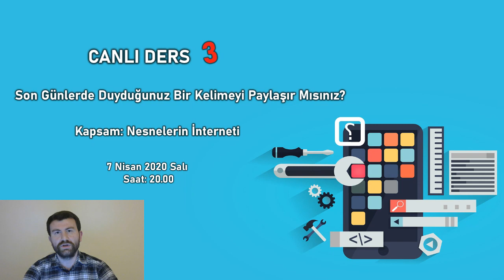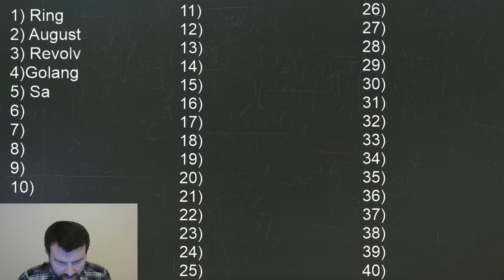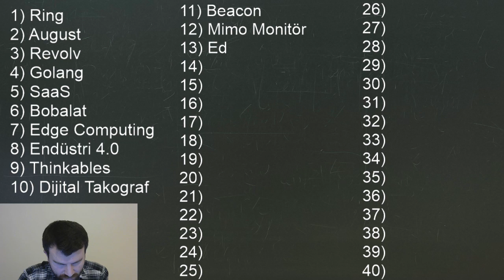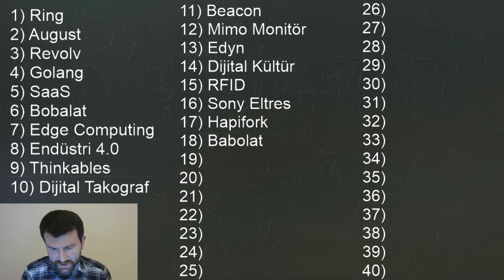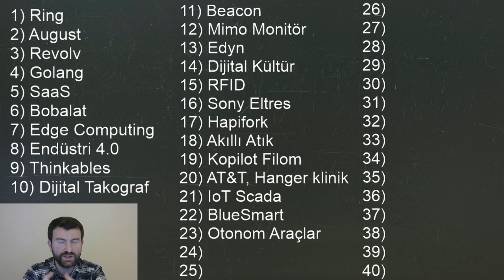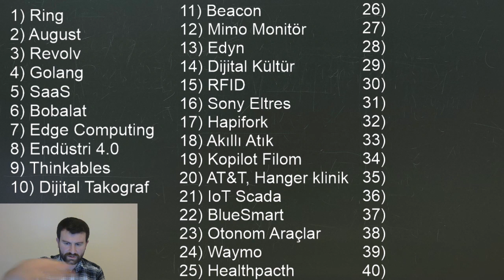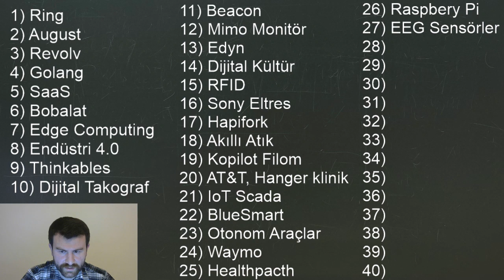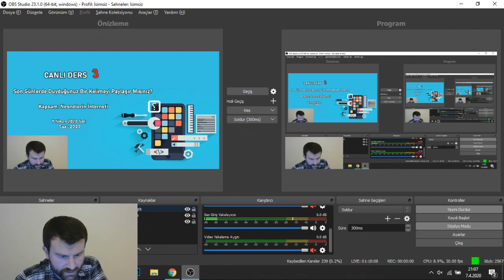Nesnelerin İnterneti Hakkında | Etkinlik 3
Bu canlı ders etkinliğinde sizlerden isteğim son günlerde duyduğunuz bir kelimeyi paylaşmanız. Bu şekilde evdekal maya devam ederken aynı zamanda yeni şeyler de öğrenme fırsatımız olacaktır. Günün konusu: Nesnelerin İnterneti

Yayın sonunda 10 soruluk küçük bir sınav yapılacak ve birinciye hediye verilecektir. Sorular geçen haftaki (31 Mart) yayından sorulacaktır.